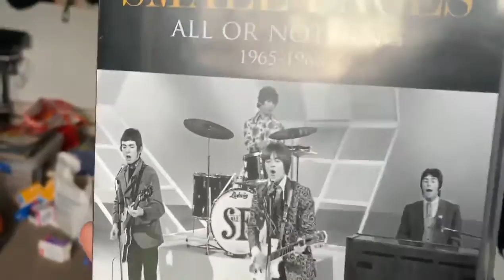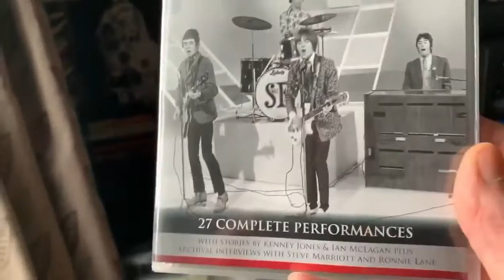Big shout out to The Small Faces